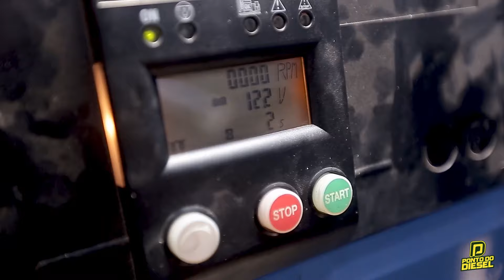Manutenção de Gerador: Dicas e Truques para Não Ficar no Escuro! 💡🔧- Ponto do diesel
E aí, galera! No vídeo de hoje, vamos bater um papo sobre algo essencial, mas que às vezes fica esquecido: a manutenção do gerador! Se você não quer ser pego no escuro na próxima falta de energia, cola com a gente!

💪 Desde a verificação do óleo até a troca de filtros, vamos descomplicar a manutenção preventiva. Não precisa ser expert, qualquer um pode fazer! E se surgir algum probleminha, a gente vai te dar as dicas para resolver na hora.

📍Sobre nós👇
🚚Especialistas em veículos da linha diesel!🛻

✅Geradores
✅Mecânica diesel
✅Turbinas
✅Bicos injetores
✅Bomba de alta pressão
✅Unidades injetoras
✅Módulos ecu

🚨E claro a maior e melhor estrutura para retífica de motores da região Norte.

👨‍🔧Agende agora uma avaliação com nosso time de especialistas:
👇chama no zap:

📌Estamos localizados no bairro do Coqueiro em Ananindeua,
Rodovia Mario Covas, passagem Cosme e Damião Nº 07